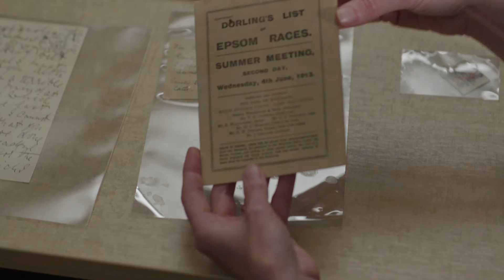Emily Wilding Davison Collection - The Women's Library Collection, LSE Library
In this video, part of our History of Liberty in 100 Objects series, Gillian Murphy shows us Emily Wilding Davison's personal effects, recovered after she died at the Epsom Derby trying to draw attention to the women's suffrage cause, and other related items.